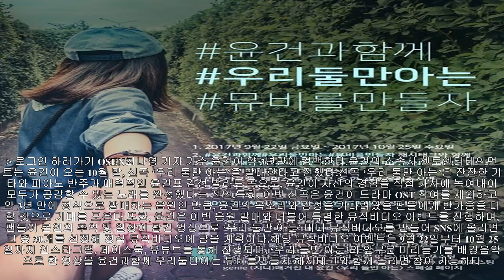"가을 감성이 온다"..윤건, 3년만에 10월 컴백